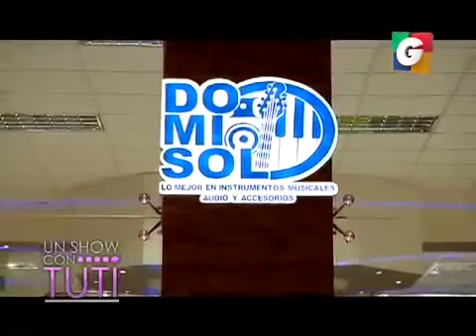Infertilidad en Tuti Segmento 05